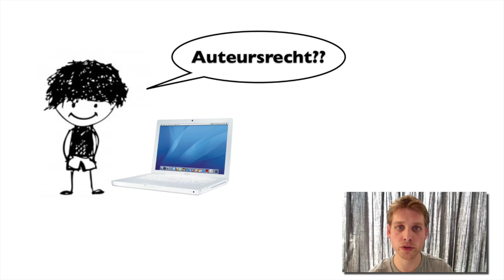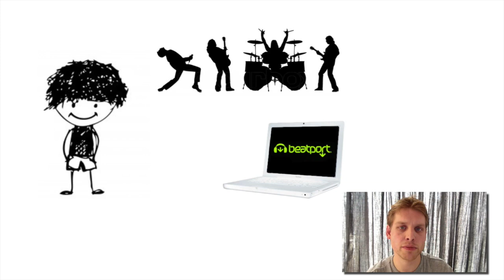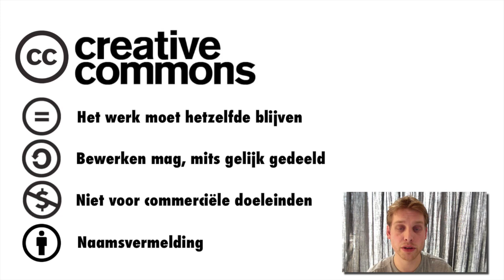Auteursrecht Xplained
Deze kennisclip beschrijft verschillende licenties van auteursrecht.